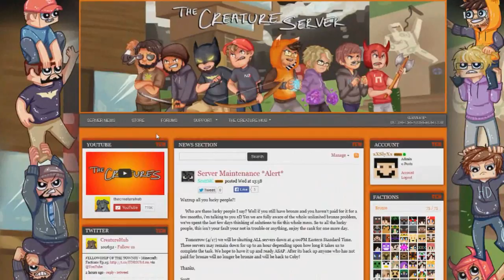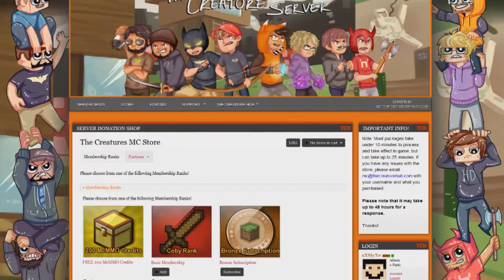TECHNICAL DIFFICULTIES - Minecraft: Factions Ep.20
The Creatures jump into their server and decide to take on the world! Starting with nothing, they form their faction with the goal of taking over the server. So sit back, relax, and watch us struggle.

Our Channels-